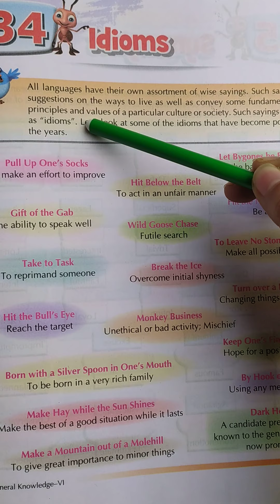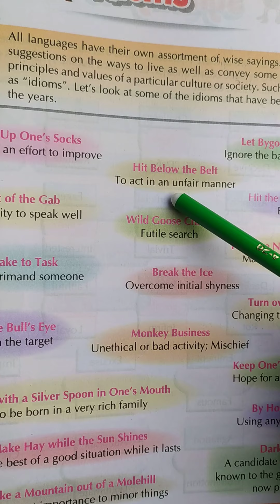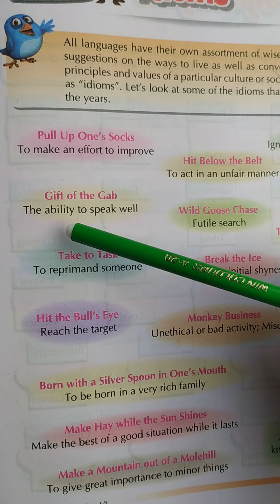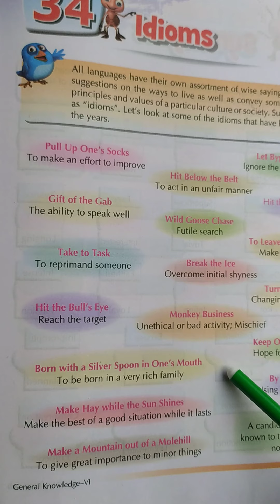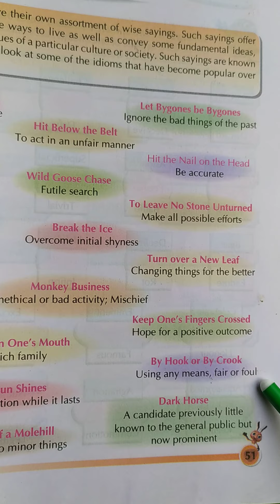GPS, Class-6th,G.K. chapter-34